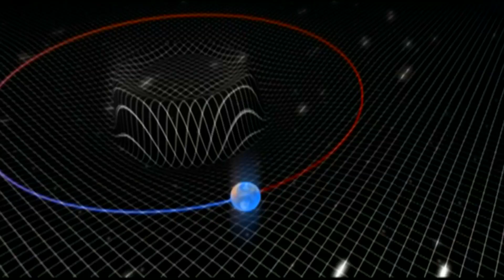Hobok: Cosmic Web...How Does the Universe Hold? 2/5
A 3 minute clip sums up decades, even centuries, of scientific triumphs!
From: GATES of HEAVEN comes a series of 28 shorts.
How Does the Universe Hold?
From Newton's laws of Universal Motion and Gravitation of 1687 to Einstein's General Relativity of 1916, the answer of this question had come of age. Both giants provide scientific proofs that still work.
Watch how the Qur'an reveals in one word a scientific sign
To watch the full film kindly check HOBOK: COSMIC WEB on YouTube/AlfarouqChannel